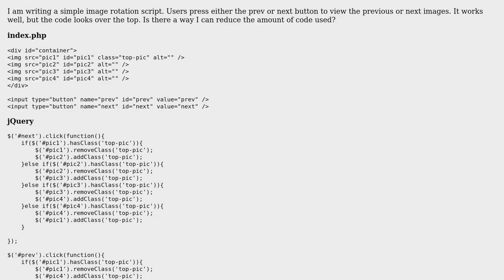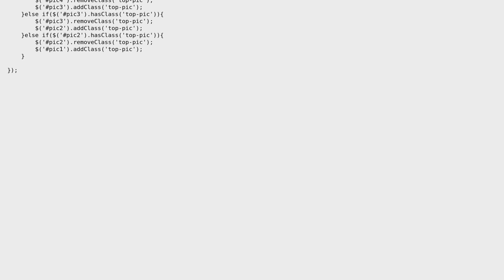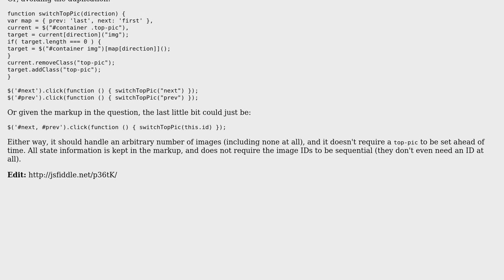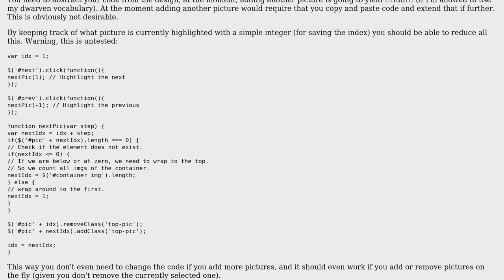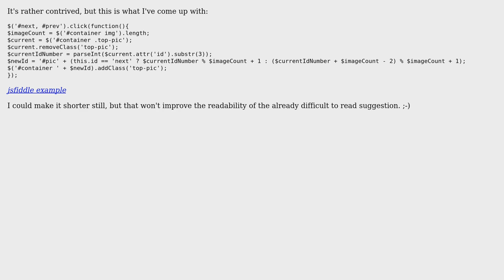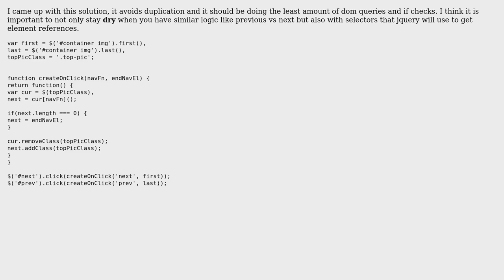Code Review: Simple image rotation script (5 Solutions!!)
Code Review: Simple image rotation script

With thanks & praise to God, and with thanks to the many people who have made this project possible! | Content (except music & images) licensed under CC BY-SA | Music | Images & others | With thanks to user Quill user pllee user Flambino user Decent Dabbler user crmepham user Bobby user Alex Netkachov and the Stack Exchange Network Trademarks are property of their respective owners. You are responsible for your own actions.